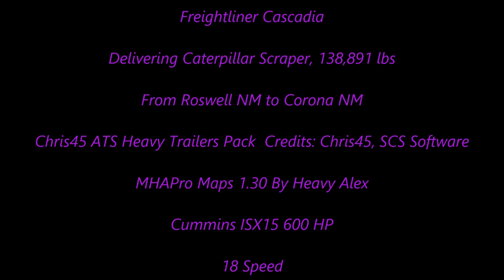American Truck Simulator Freightliner Cascadia (Caterpillar Scraper)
Chris45 ATS Heavy Trailers Pack v 1.0

MAPS

CSIO Technologies

Cyberpower
i7-7700 K 4.2 K Processor 16 GB Memory
4.2 Processor Speed
240 GB SSD  2 TB Hard drive